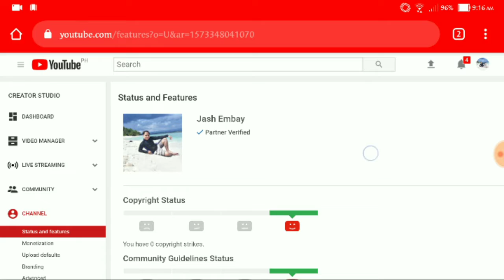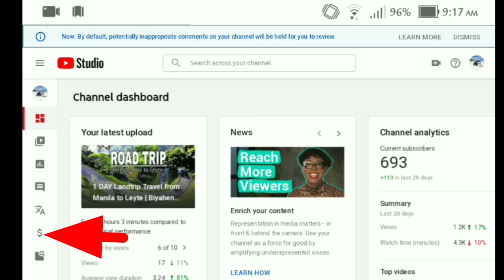2019 YOUTUBE NEW UPDATE | PAANO AT SAAN NABA MAKIKITA ANG TOTAL WATCH HOURS using MOBILE PHONE??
Monetization #2019 NEW UPDATE | How to find Total WATCH HOURS on YOUTUBE (TAGALOG)